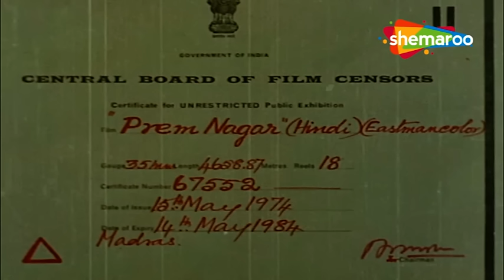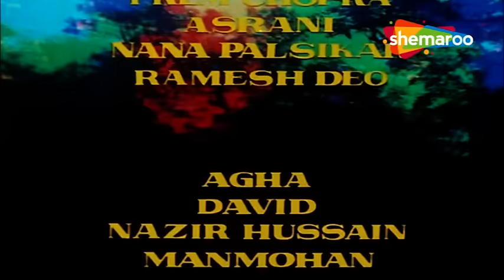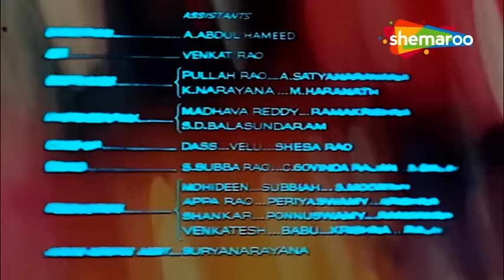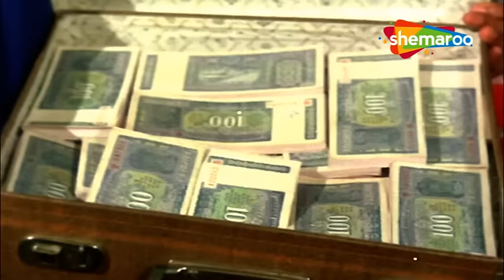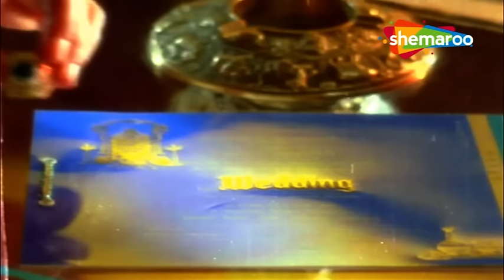प्रेम नगर फुल मूवी हिंदी HD (1974) | RAJESH KHANNA, HEMA MALINI, PREM CHOPRA, ASRANI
Karan hires Lata as his secretary and asks her to move to one of his cottages with her family. However, things take a turn when she is accused of stealing a valuable necklace.

करण लता को अपने सचिव के रूप में नियुक्त करता है और उसे अपने परिवार के साथ उसकी एक झोपड़ी में रहने के लिए कहता है। हालाँकि, चीजें तब बदल जाती हैं जब उस पर एक मूल्यवान हार चुराने का आरोप लगाया जाता है।

Movie - Prem Nagar (1974)
Director - K.S. Prakash Rao
Writers - Inder Raj Anand, Kausalya Devi Koduri, K.S. Prakash Rao
Star Cast - Rajesh Khanna, Hema Malini, Prem Chopra, Asrani

फ़िल्म - प्रेम नगर (1974)
निदेशक - के.एस. प्रकाश राव
लेखक - इंदर राज आनंद, कौशल्या देवी कोडुरी, के.एस. प्रकाश राव
स्टार कास्ट - राजेश खन्ना, हेमा मालिनी, प्रेम चोपड़ा, असरानी

Bollywood Comedy
Follow us on:

TV
Follow us on:

Bollywood Music
Follow us on:

Marathi
Follow us on: